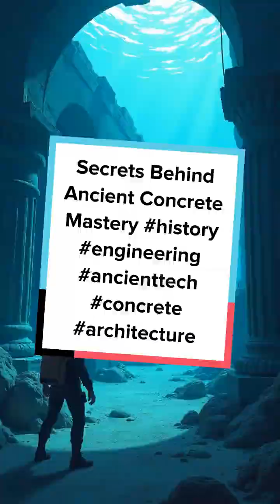Secrets Behind Ancient Concrete Mastery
Did you know ancient builders used concrete so durable it still stands today? Discover the lost secrets that shaped an empire’s legacy!
Sub for More Random History everyday.